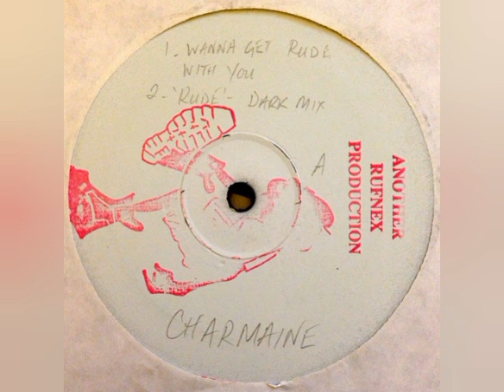Charmaine - Wanna Get Rude With You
Another Rufnex Production
@LeGrooveDuGhetto ® 1997